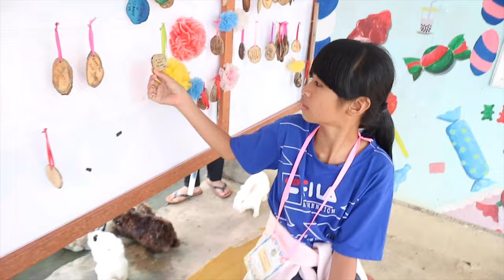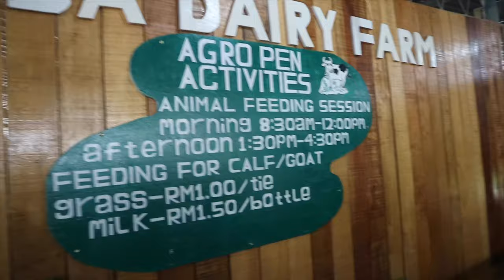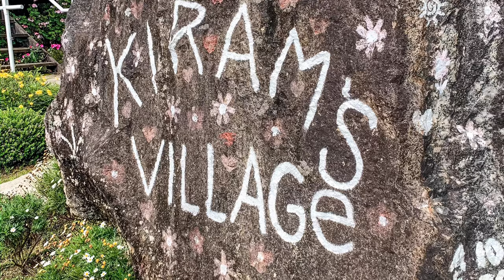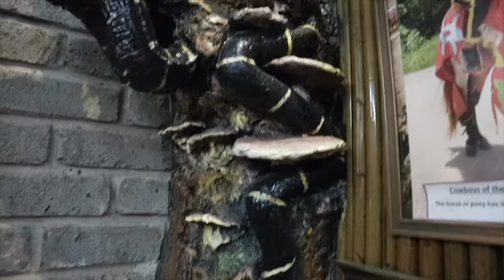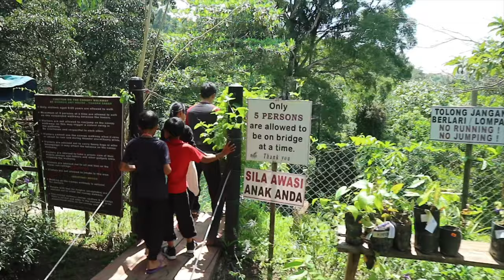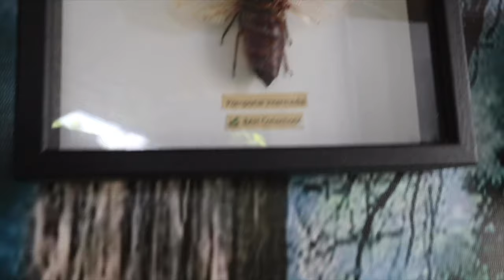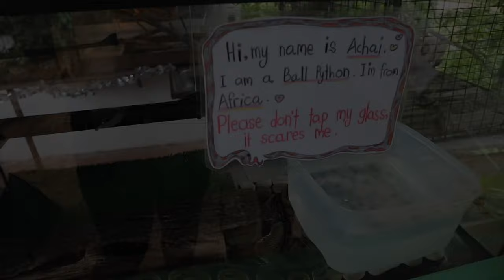Teacher Vlog | School Field Trip to Kundasang & Borneo Ant House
Places visited in this video:
1. Arnab Village, Ranau
2. Desa Dairy Farm, Kundasang
3. Kiram’s Village, Kundasang
4. Borneo Ant House, Tuaran